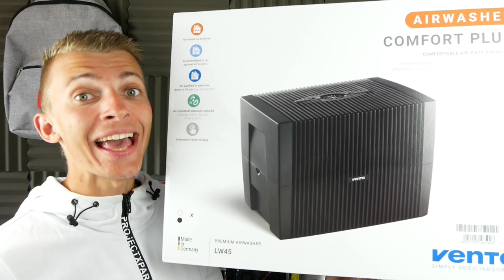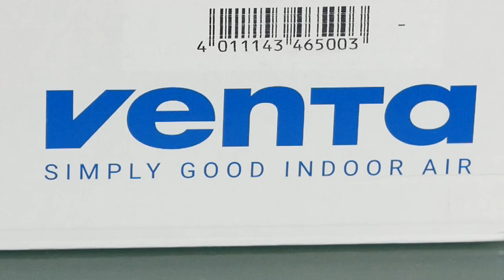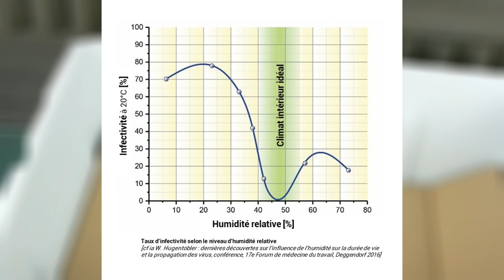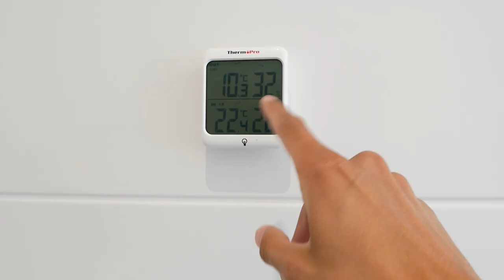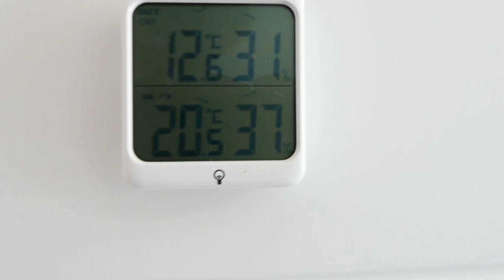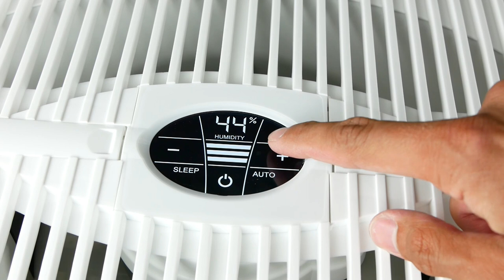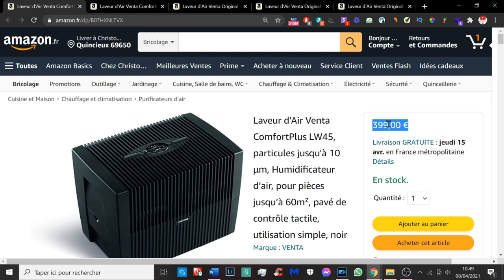VENTA LW45 COMFORT PLUS LAVEUR D'AIR & HUMIDIFICATEUR D'AIR ! PRESENTATION & AVIS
Cette vidéo est en collaboration avec la marque Venta.
Voici le LW45 Comfort Plus de la marque Venta. Il s’agit d’un laveur d'air et humidificateur haut de gamme de qualité allemande !

INDEX
00:00​​ : Introduction
00:25​ : Entreprise Venta
00:40​ : Fonctionnement du produit
01:10​​ : Recommandation
01:44​ : Caractéristiques
04:40​ : Test en live du produit
08:50​​ : Mon avis
09:55​​ : Tarifs & conclusion

Snap : ChristoLyonnais

Bon visionnage ! ;)